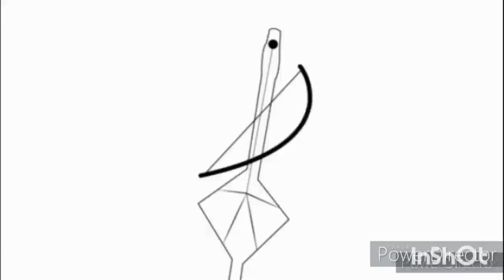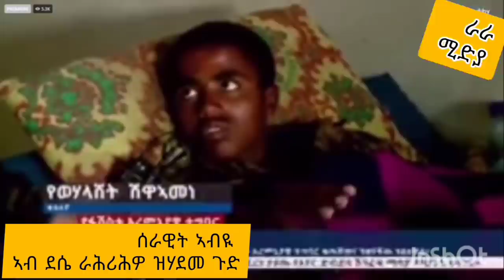ሰራዊት አብይ ኣብ ደሴ ራሕሪሕዎ ዝሃደመ ጉድ3 November 2021